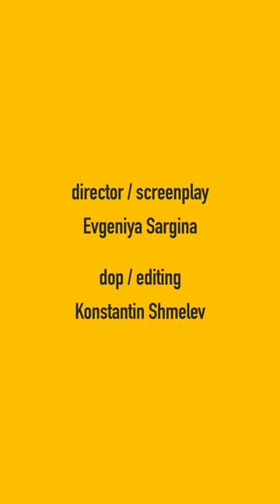Flying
director / screenplay
Evgeniya Sargina

camera / editing
Konstantin Shmelev

music
Andrey Chaporov

light
Ruslan Esterov

1st assistant director
Alexandra Moshkina

location sound
Daniil Shamshurin
Nikita Dzyuba

sound designer
Nikita Dzyuba

make up
Milena Goranova

cast
Yvan Dobrich
Mark Grigoriev
Kirill Grigoriev

Kristina Orlova
Karolina Avagimyan
Monika Avagimyan
Yesenia Guleeva
Ekaterina Nikolskaya
Arseny Gudkov
Matvey Gudkov
Elena Gudkova
Mikhail Gudkov
Alice Shilova
Julia Shilova